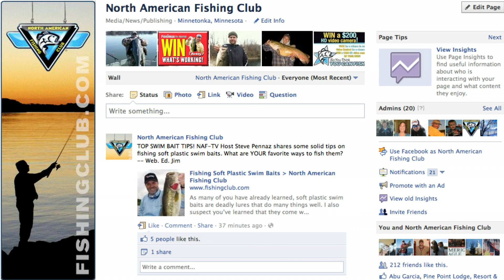WIN the Berkley baits Steve Pennaz used on "North American Fisherman TV" 2012 #9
"North American Fisherman-TV" host Steve Pennaz heads off shore with Captain George Mitchell in hopes of uncovering some Gulf coast treasure. YOU CAN WIN the Berkley Fishing lines and baits Steve caught 'em on in the show.WATCH the show on NBC Sports: Tuesdays, 9 a.m.; Thursdays, 1:30 p.m.; Fridays, 10 a.m., Sundays, 10:30 a.m. (Central Time)